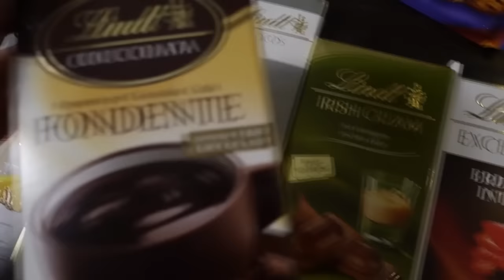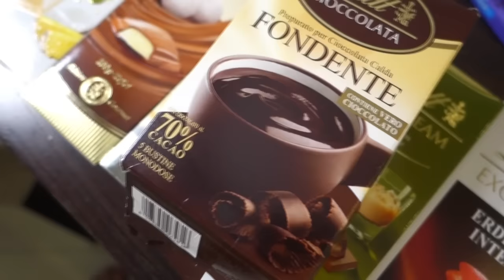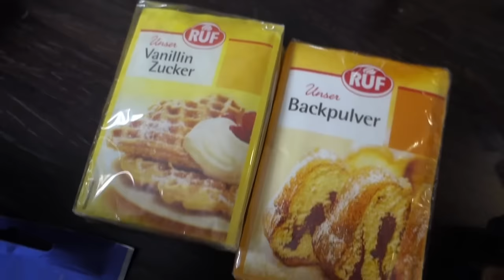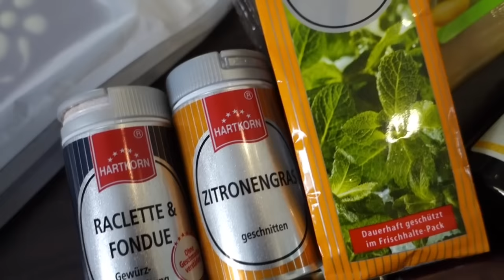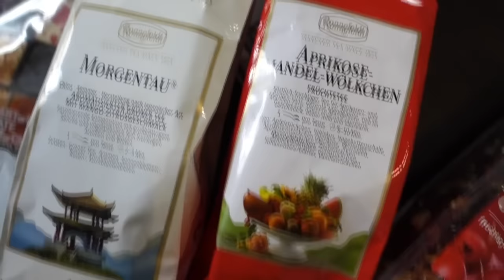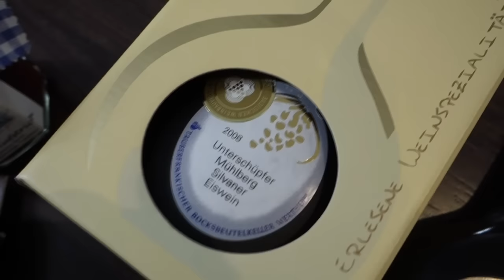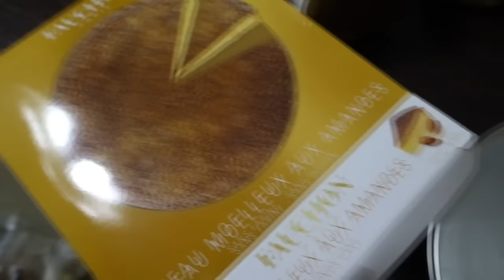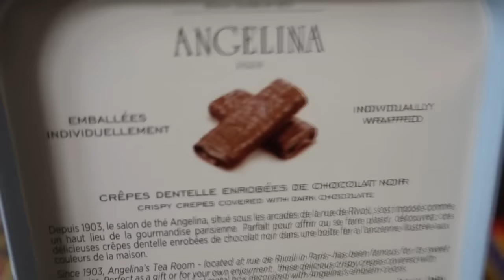Comprinhas decoração para casa e comidinhas na Alemanha e em Paris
Dicas de lojas, itens para decoração, comidinhas diferentes e as belezinhas que eu trouxe da Alemanha e de Paris.